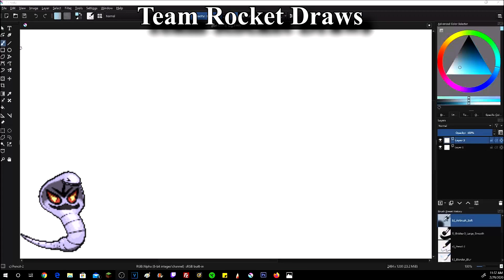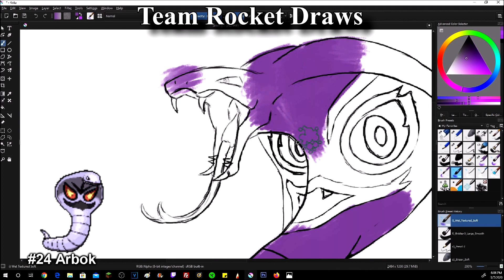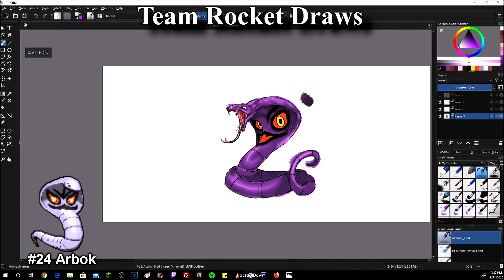Arbok Speed Drawing - Drawing All Pokemon